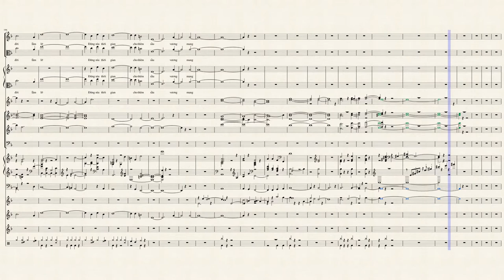[Vietnamese] Cỏ Úa (Lam Phuong) [Version 2 Full Orchestra Melody]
Full Orchestra, MIDI dump. With Male Female solos and Duet lyrics.